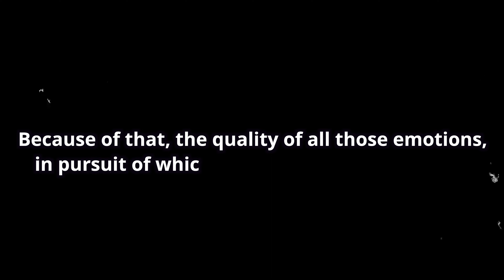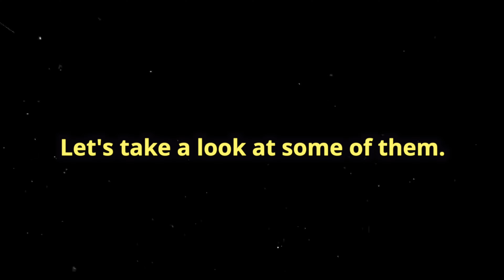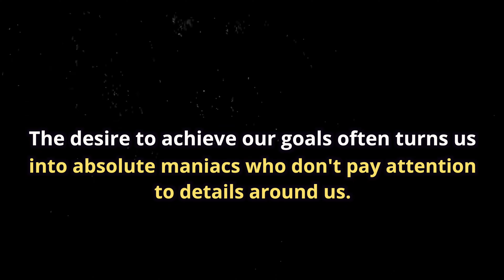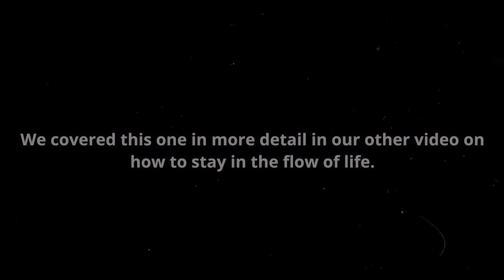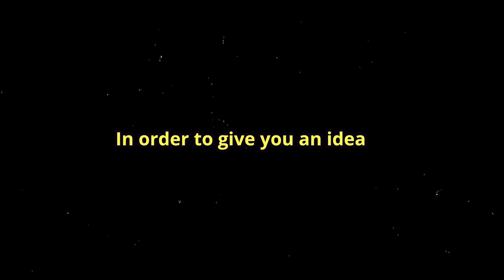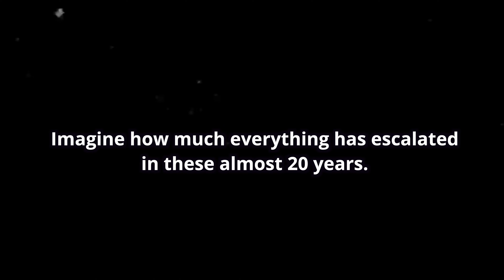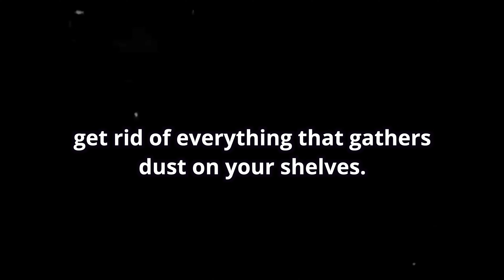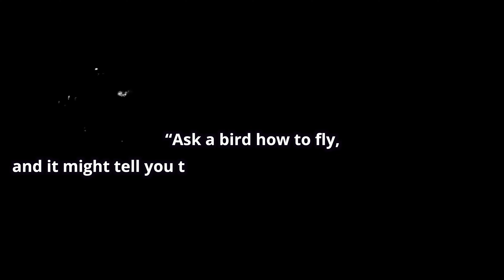This philosophy will change your life | Slow Living – Live More by Doing Less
The philosophy of slow living is a concept meant to slow down the pace of our lives. This includes not only resisting the desire to keep up with the world around us, but also reducing consumption. It goes not only about food, but about the amount of content we take on a daily basis.

This teaching aims to get rid of stress — one of the most common mental problems of modern people.  It helps to preserve and improve some of the aspects of life, to get pleasure not from quantity, but from quality. This philosophy promotes a more attentive attitude towards time, nature, society and oneself.